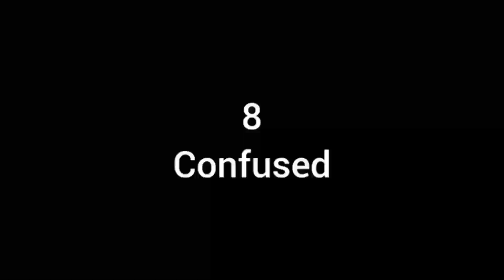১৫ আগষ্ট বাইট খেল🤭-15 August/Bike Stand@kolalora7751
১৫ আগষ্ট বাইট খেল🤭-15 August/Bike Stand‎@Kola lora

Assames Funny vlog
Assames Comady Video
Assames Vlog Video
Assames Family Vlog